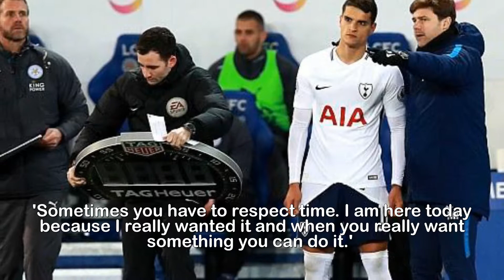Erik Lamela admits hip i njury 'worst time of my life'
Erik Lamela admits 400 day lay-off with hip injury was
'worst time of my life' as Tottenham winger returns in
defeat at Leicester.Erik Lamela has described his time out of football with a hip problem as the worst year of his life and feared he might never play for Tottenham again.Lamela returned to the Spurs team on Tuesday, coming off the bench to create a goal for Harry Kane but could not prevent a 2-1 defeat at Leicester.'I feel good to be back on the pitch but disappointed for the result,' said the 25-year-old Argentina winger.